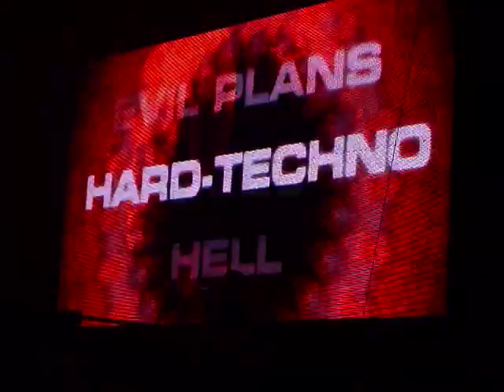Viper XXL - Nástup - by DJ-D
APOKALYPSA - The Bells (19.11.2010, BVV Pavilon P, Brno)